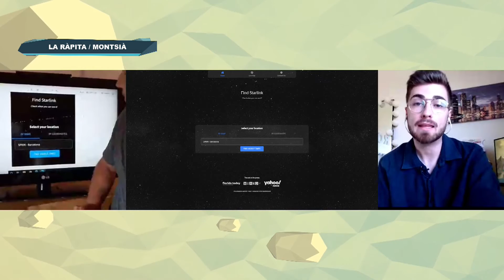L'Estret de Magallanes des de casa parlem del temps amb Meteo Montsià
Avui a l'Estret de Magallanes des de casa Roger Font parlar del temps amb el nostre especialista de Meteo Montsià, Àngel López